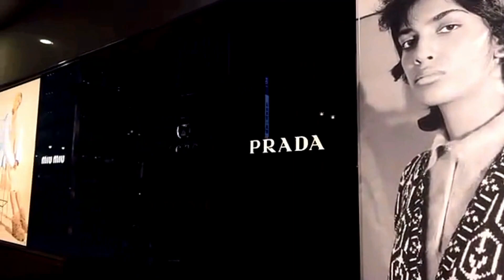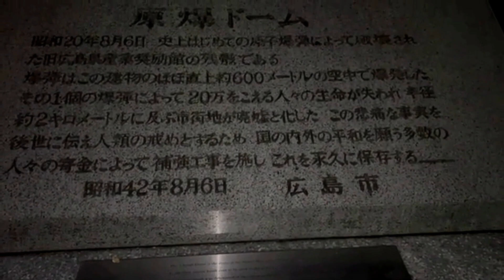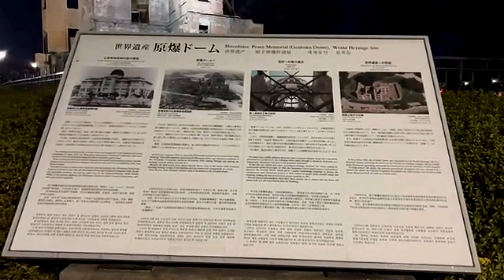原爆ドーム : ATOMIC BOMB DOME world war 2 memorial ❣️ MISS RAH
Atomic Bomb Dome
War memorial in Hiroshima

The A-bomb Dome standing quietly on the bank of the Motoyasu River is the remains of the Hiroshima Prefectural Industrial Promotion Hall, which was nearly directly under the atomic bomb that exploded at 8:15 A.M., August 6, 1945. The name A-bomb Dome emerged spontaneously due to the shape left at the top of the destroyed building.

The Hiroshima Peace Memorial (広島平和記念碑, Hiroshima Heiwa Kinenhi), originally the Hiroshima Prefectural Industrial Promotion Hall, and now commonly called the Genbaku Dome, Atomic Bomb Dome or A-Bomb Dome (原爆ドーム, Genbaku Dōmu), is part of the Hiroshima Peace Memorial Park in Hiroshima, Japan and was designated a UNESCO World Heritage Site in 1996.[1] The ruin of the hall serves as a memorial to the over 140,000[2] people who were killed in the atomic bombing of Hiroshima at the end of World War II. It is permanently kept in a state of arrested ruin as a reminder of the destructive effects of nuclear warfare.

Why was Hiroshima chosen
as a target for the
atomic bomb?
In order for the United States to accurately measure the power of the bomb, potential target cities were selected with an urban center measuring more than three miles in diameter. On 28th May, US bombing of potential target cities was halted to keep cities intact for the atomic bomb. On 25th July, the order was given that an atomic bomb would be dropped on Hiroshima, Kokura, Niigata, or Nagasaki. On 2nd August, it was decided that Hiroshima would be the designated target. One reason for the decision was the US planners believed no American prisoners of war were being held in Hiroshima. The atomic bomb was to be dropped using visual targeting. On 6th August, the skies over Hiroshima were clear, the target was confirmed visually and the bomb was dropped.

The A-Bomb Dome is a symbol of peace which most people have at least seen at one time in a picture. The building, which was designed by a Czech architect in 1915, had been used as the Hiroshima Prefectural Industrial Promotion Hall. Hiroshima citizens back then loved so much European modern-style buildings of the time. In 1912, the National Confectionery Exposition was held in this place. From that exposition, Baumkuchen, which represented German cake, was manufactured and sold in Japan for the first time. Since the Hiroshima Prefectural Industrial Promotion Hall was located only around 160 meters from the hypocenter, the building was blown up, and all those inside the building died. However, the building was not destroyed completely because the blast of the atomic bomb, which was vaporized in the air, prevented it from totally collapsing. It was designated a UNESCO World Heritage Site in 1996 and has been representing people's prayers for a lasting peace.

JAPAN TOUR
JAPAN VLOG
JAPAN TRAVEL
JAPAN DIARIES
JAPAN STORIES